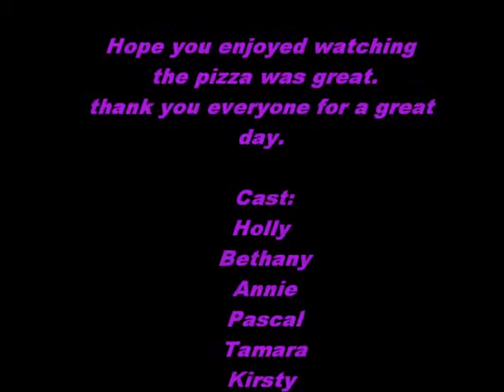Pizza hut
Pizza hut fun pizza. Kirsty's idea